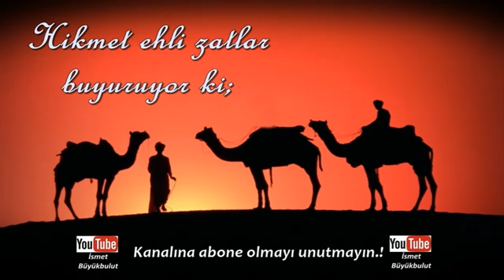Hikmetehli zatlar Rahmetullahi Aleyh buyuyorki